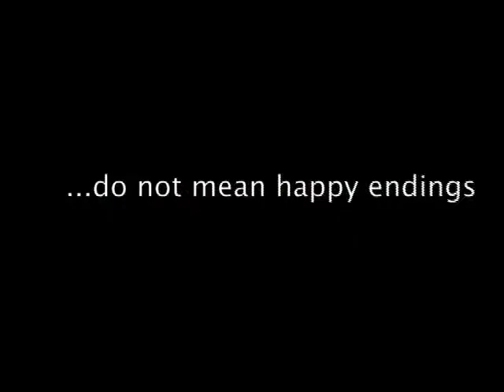Love Suicide Teaser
Teaser trailer promoting Fusion's February 2010 series, Love Suicide.